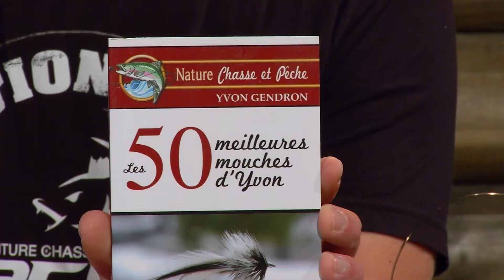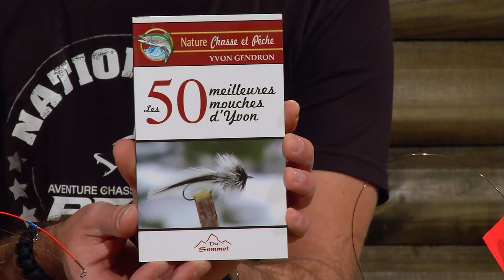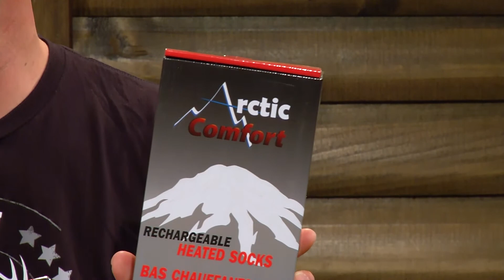ACP Nigava Sports distriburion Pêche sur glace et idées cadeaux